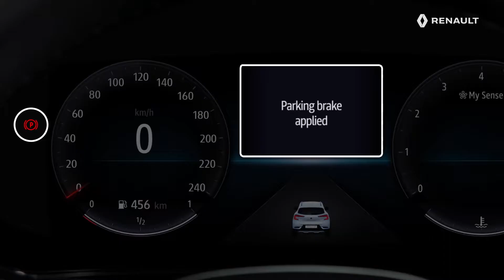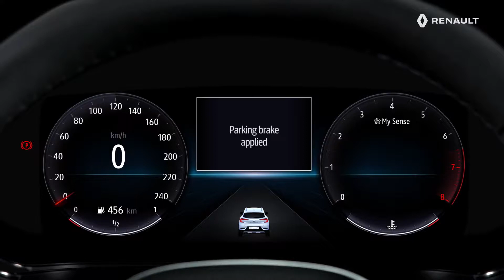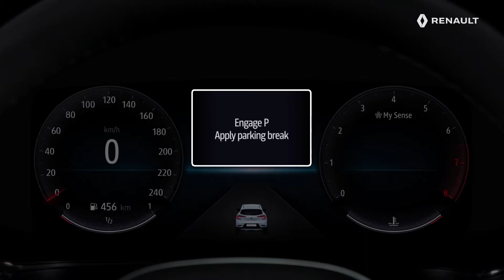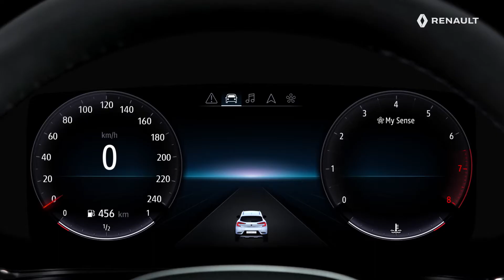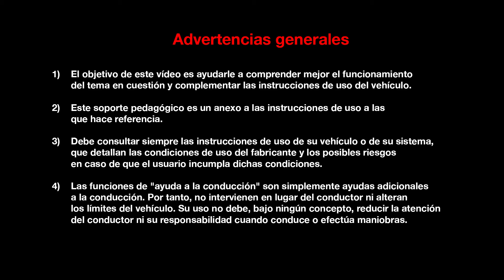USO DEL FRENO DE MANO ELÉCTRICO Y LA FUNCIÓN AUTOHOLD.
NUEVO RENAULT CAPTUR [SPA]